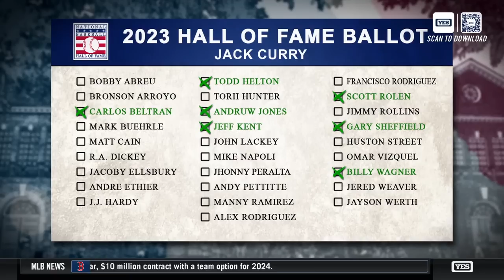YHS crew discuss Jack Curry & Michael Kay's HOF Ballots, Carlos Beltrán candidacy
Bob Lorenz, Jack Curry, and Michael Kay discuss their Hall of Fame ballots, Carlos Beltrán's candidacy, and so much more.